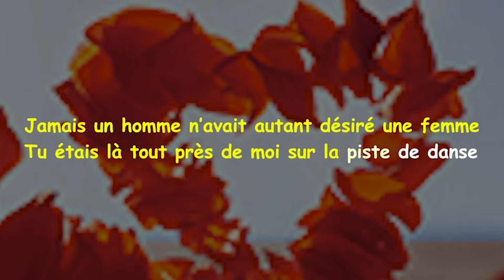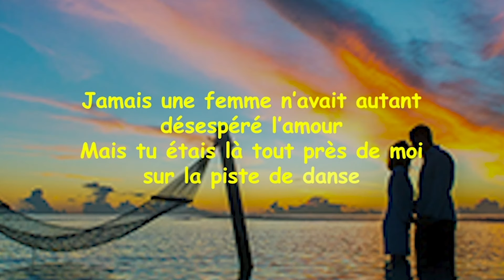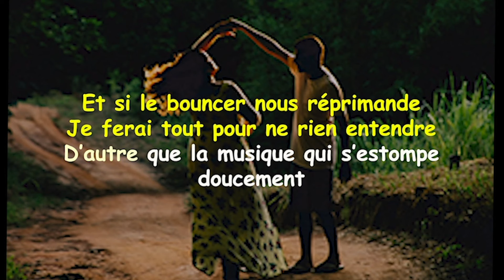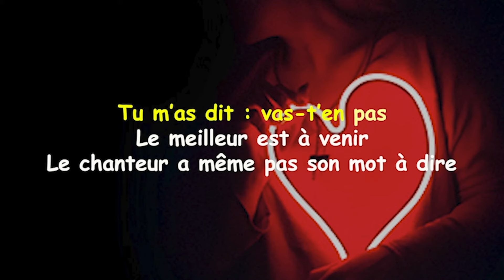Jérôme 50 - Embrasse-moi (Version karaoké)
Suivez Jérôme 50:

MUSIQUE

Guitare électrique : Simon Kearney
Basse : Martin Plante
Batterie : Simon Lachance
Piano: Nathan Vanheuverzwijn
Violons : Mélanie Bélair et Chantal Bergeronw
Alto : Ligia Paquin
Violoncelle : Sheila Hannigan
Arrangement des cordes : Gabriel Desjardins

Réalisation : Simon Kearney
Ingénieur de son et mixage : Ghyslain-Luc Lavigne
Matriçage : Marc Thériault (Le Lab Mastering)
Jean-François Vézina : prise de son
Antoine Boily : prise de son additionnelle

Enregistré aux Studios Piccolo à Montréal et au Stu à Québec en mars 2022

PAROLES

Jamais un homme n’avait autant désiré une femme
Tu étais là tout près de moi sur la piste de danse
Tant d’années à boire ma peine
Comme les rues d’Amsterdam
Tes yeux bruns m’ont pointé du doigt
Et j’ai tenté ma chance

Tu m’as dit : « t’en fais pas
On est dans une chanson
Et l’auteur a besoin d’inspiration »

Embrasse-moi, embrasse-moi
Sur la joue, sur la bouche ou même pire

Jamais une femme n’avait autant désespéré l’amour
Mais tu étais là tout près de moi sur la piste de danse
Tant d’années à refouler ma peine comme le ciel de Singapour
Sais-tu combien une âme seule peut se faire violence ?

Pis tu m’as pris dans tes bras
Fredonné à l’oreille
Ce qu’une femme veut entendre à son réveil

Et si le bouncer nous réprimande
Je ferai tout pour ne rien entendre
D’autre que la musique qui s’estompe doucement

Tu m’as dit : « vas-t’en pas
Le meilleur est à venir
Le chanteur a même pas son mot à dire »